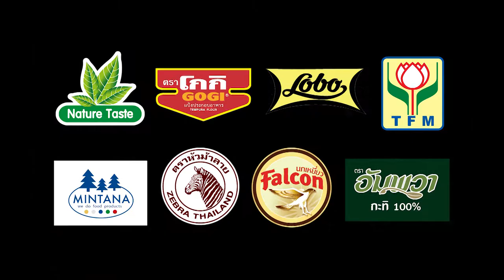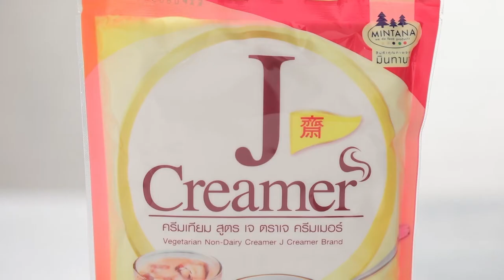'นานา' VS 'เท็ดดี้' เป่ายิงฉุบทำเมนู เส้นใหญ่กรอบหน้าพะโล้ทรงเครื่อง l FOOD FIGHTO l EP.84 [1/3]